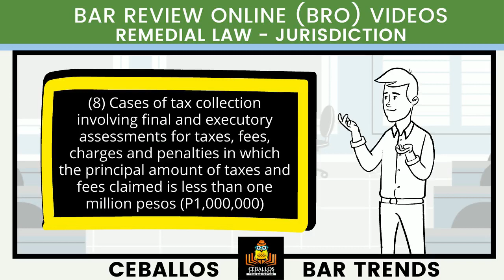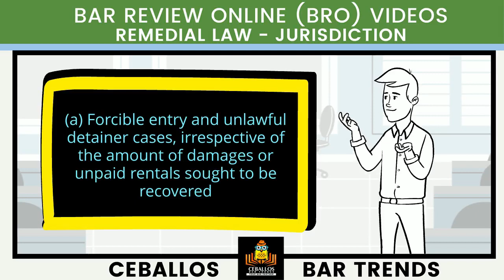Cath_BZN_REM_2021_P13_B38 Part 1